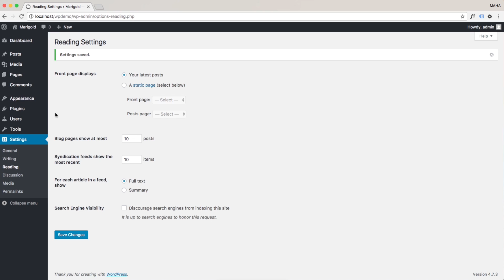Setup Slider & Front Page - Marigold